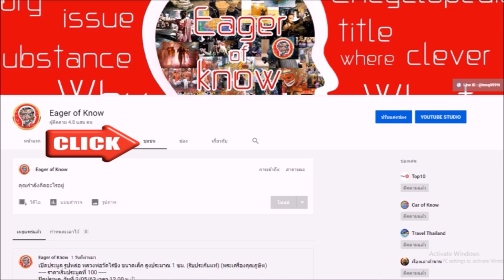หลวงพ่อผ่อง วัดคูหาสวรรค์ พระผู้มากด้วยพุทธาคม เกจิดังธนบุรี | Eager of Know